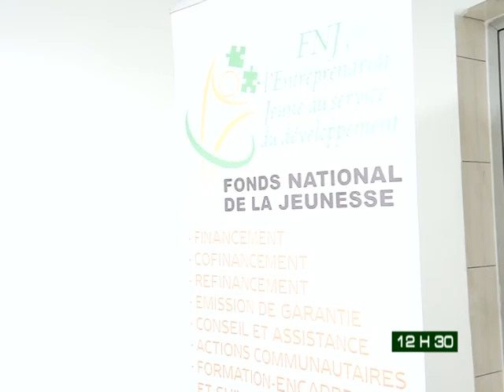Le 12H30 de RTI 2 du 23 Décembre 2013 avec Laetitia Manglé